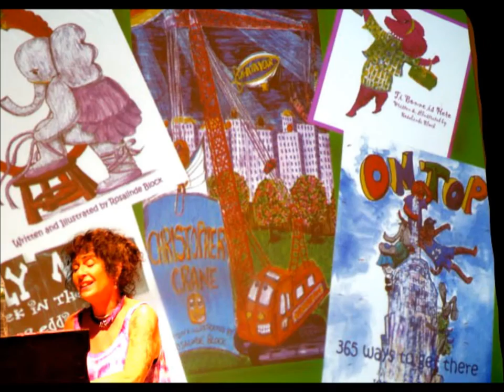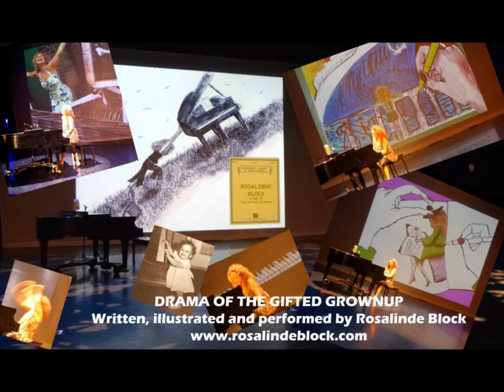DRAMA OF THE GIFTED GROWNUP photo montage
Montage from the June 3rd, 2016 NYC performance of DRAMA OF THE GIFTED GROWNUP, created and performed  by Rosalinde Block. Photographs by Katerina Caterisano. This montage features  "The Eyes of the Innocent Child" written, produced and performed by Rosalinde.